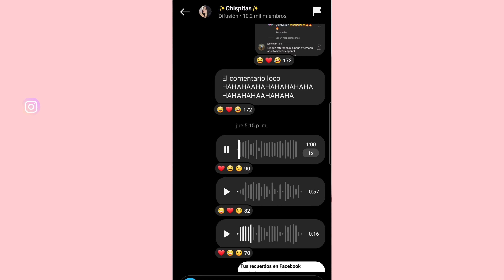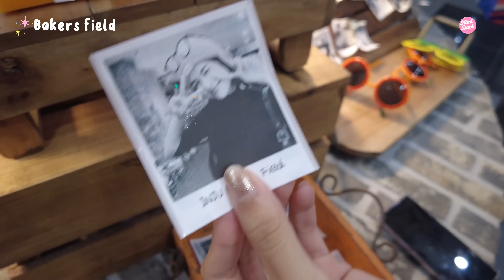Vlog/ ¿Cómo es TRABAJAR con IDOLS en Corea? Charla honesta 🥺